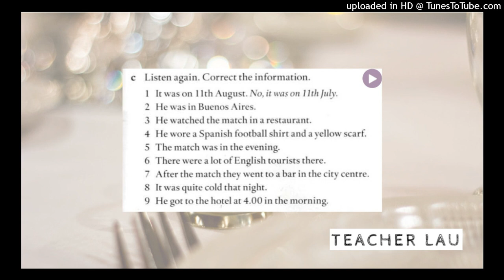7C 3.60 Listening: Correct the mistakes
Audio from coursebook English File 3E, Elementary - 7C 3.60 Listening: Correct the mistakes